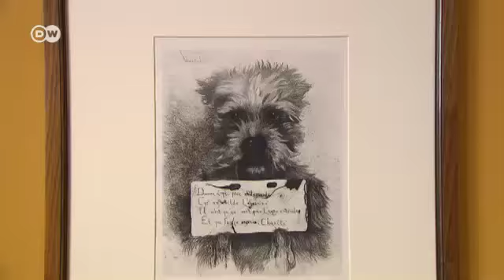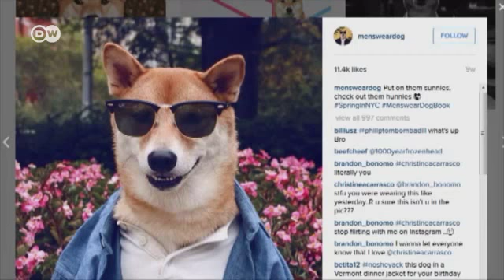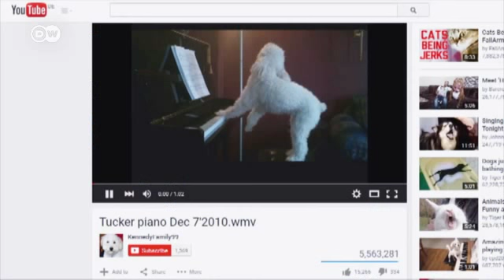Мистецтво про і для собак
У Берліні відкрилася мистецька виставка, на якій центральне місце посідають чотирилапі друзі людини.